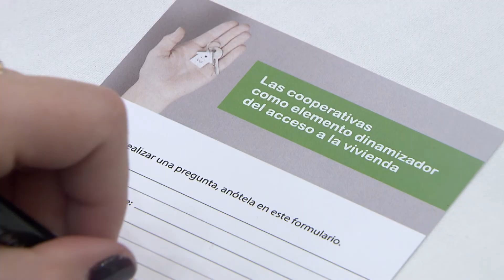Expertos coinciden en el modelo cooperativo como dinamizador del acceso a la vivienda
‘Las cooperativas como elemento dinamizador del acceso a la vivienda’. Bajo este título se han dado cita numerosos representantes de la administración pública, del sector bancario e inmobiliario, en un encuentro organizado por 'lamadredelascooperativas' (LACOOOP), con el objetivo de debatir y analizar el papel de las cooperativas como modelo de acceso a la vivienda.
Para el responsable de vivienda y suelo del Ministerio el modelo cooperativo de vivienda se tiene que convertir en protagonista.
El presidente de la AGV ha dejado claro que las cooperativas son las principales gestoras de España y son una solución para el mundo inmobiliario.
Los expertos reunidos en el encuentro también han señalado que se ha ganado en profesionalización y seguridad jurídica, aunque hay algunas cuestiones que se tienen que mejorar.
Por último, los especialistas del sector han coincidido en que el modelo cooperativista tiene mucho futuro.